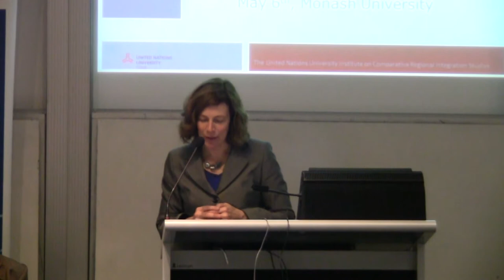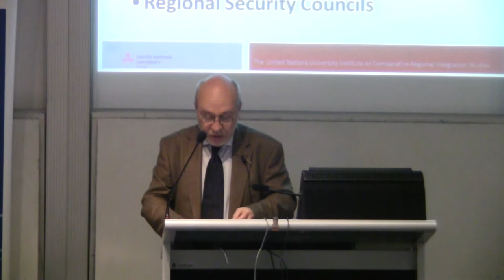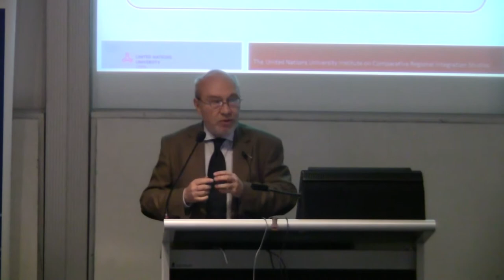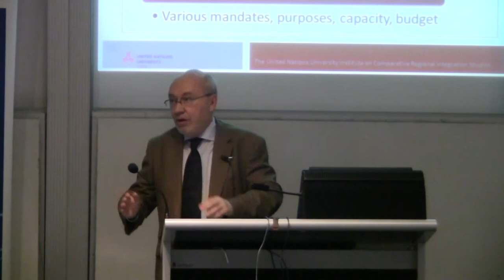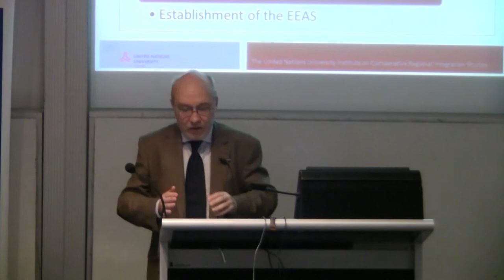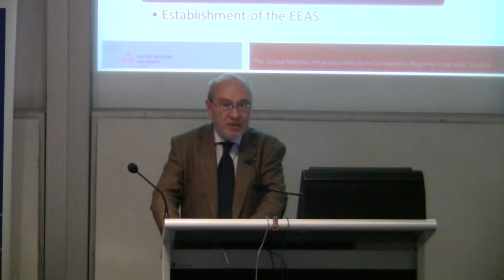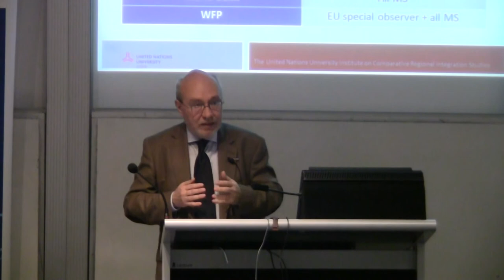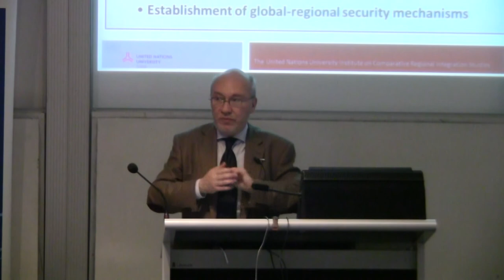Professor Luk Van Langenhove Seminar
6th May 2014

The United Nations and the European Union in Historical and Contemporary Perspectives: What Contribution to Peace and Security?

Public seminar co-hosted by Monash European and EU Centre, the School of Social Sciences, and the Mykola Zerov Centre for Ukrainian Studies Monash University

The United Nations (UN) and the European Union (EU) both have their origins in a common post Second World War desire for a solid and sustainable peace in Europe and the world.  Both have achieved some remarkable successes in that endeavour. This is no doubt why these organisations have each been awarded the Nobel Prize for Peace.  However, world peace has not yet been achieved and critical assessments can be made of the performance of both the UN and the EU. Is there scope for more cooperation between both, and by extension  between the UN and other regional organisations?

Based on the assumption that the global and regional levels of governance can reinforce each other, this seminar discusses how both ideals can be related and reunited. It does so by going back to the ideas and ideals of Sir Winston Churchill who dreamed of a regionalised world as a tool for better global governance.

Professor Luk Van Langenhove is Director of the Comparative Regional Integration Studies Institute of the United Nations University in Bruges. Prior to this he was Deputy Secretary-General of the Belgian Federal Ministry of Science Policy, Deputy Chief of Cabinet of the Belgian Federal Minister of Science Policy and a researcher and lecturer at the Free University of Brussels (VUB). From 2006 to 2010 he was Vice-President of the International Social Sciences Council. He currently teaches at the VUB, ULB and the College of Europe.

He has published widely on regional integration, social sciences theory, positioning theory and psychology.